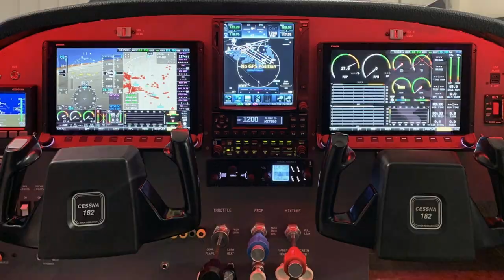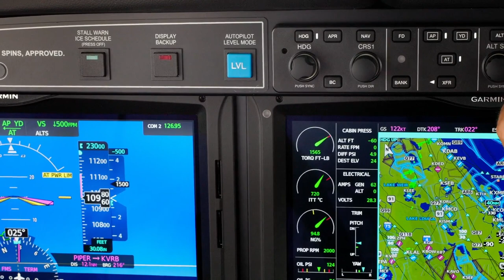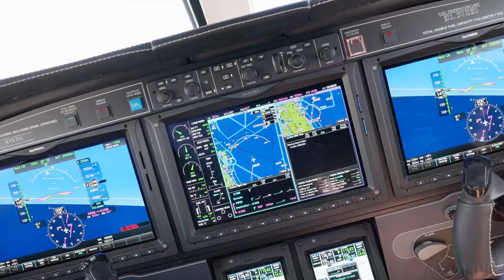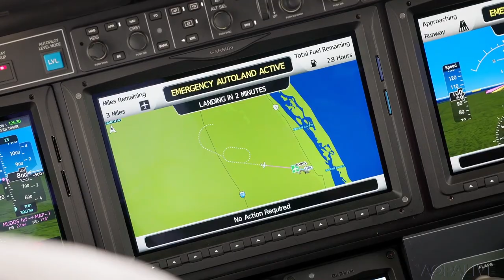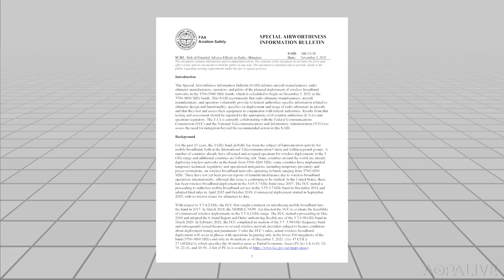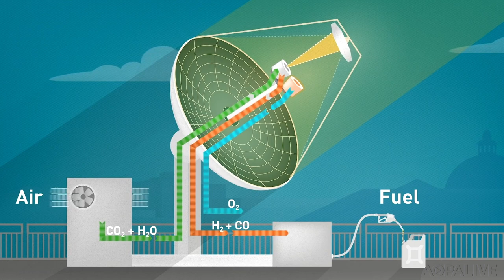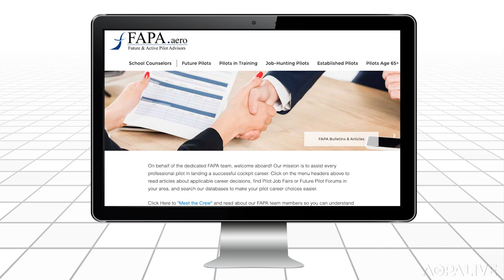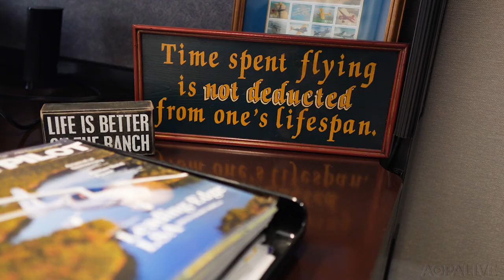AOPA Live This Week - November 11, 2021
Dario Costa takes us behind the scenes of his 44-second pass through two Turkish highway tunnels in a Zivko Edge 540, we mark Veterans Day with our own salute, Garmin collects its Collier Trophy and we fly the Piper M600/SLS.

0df94710-ae2e-435c-bf16-b1725badd958